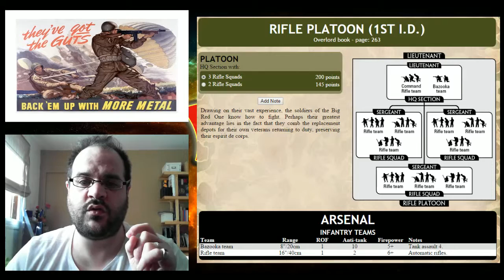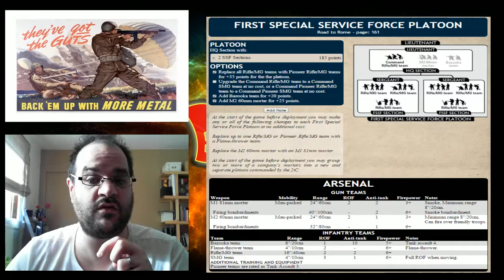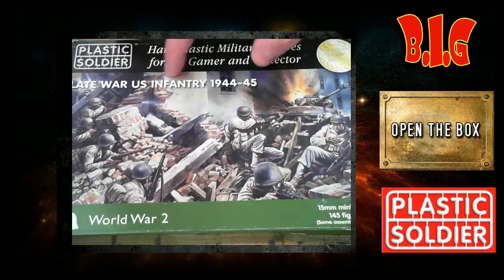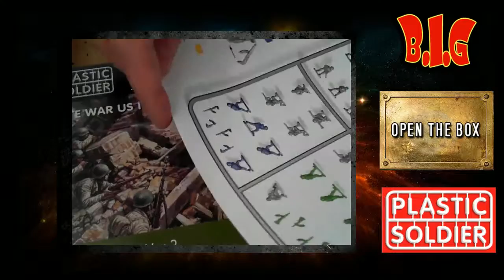Open the box : Infantry company psc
Bonjour les barbus !

voila une petite vidéo open the box, et cette fois ci c'est du PSC.

comme pour les Sherman, j'ai decoupé la vidéo en deux parties.

1/ review de l'infanterie a Flames of war, son utilité et quel briefing en comporte.

2/ les figurines en elles meme.

Bonne vidéo les barbus !